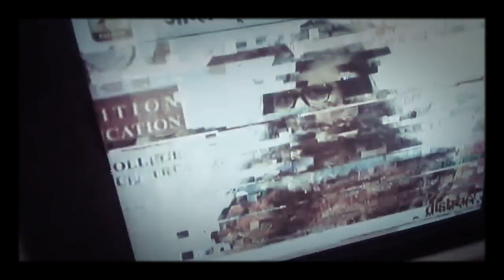Tv channel glitch 🔺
I was watching TV and this glitch appeared on screen, looks so alien to me, so I decide to put it on.